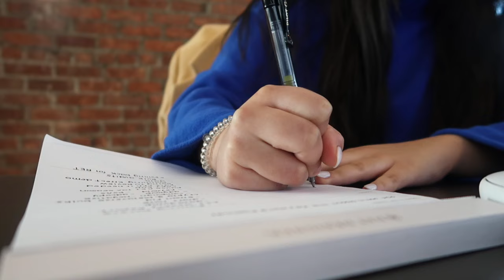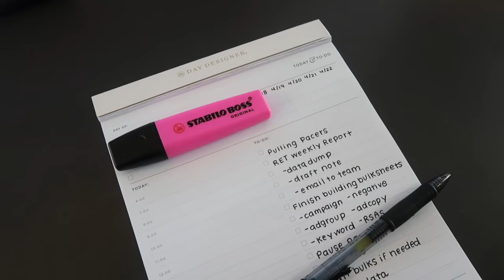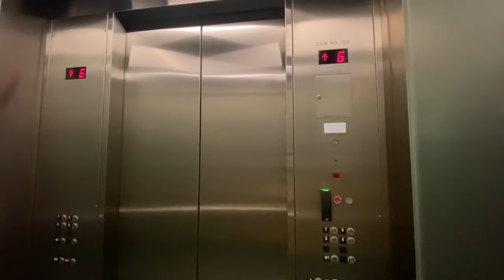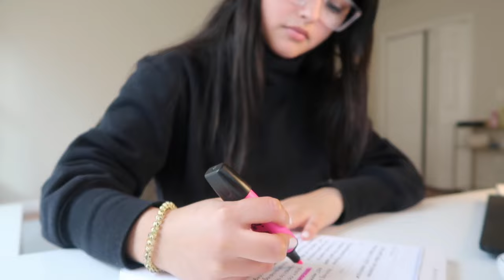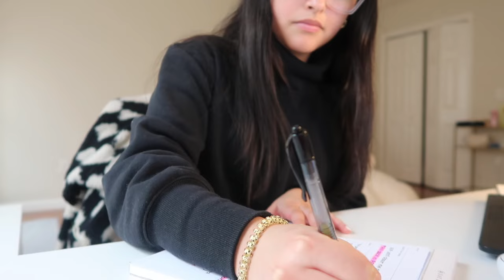9-5 work week in my life | exploring boston, going into the office, WFH + more *corporate job*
*clips were filmed during work breaks*